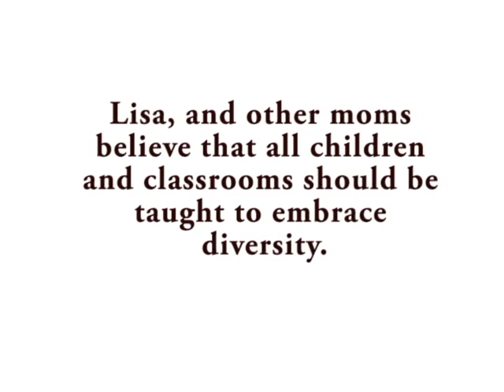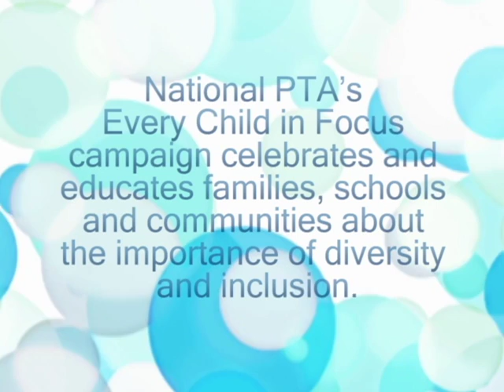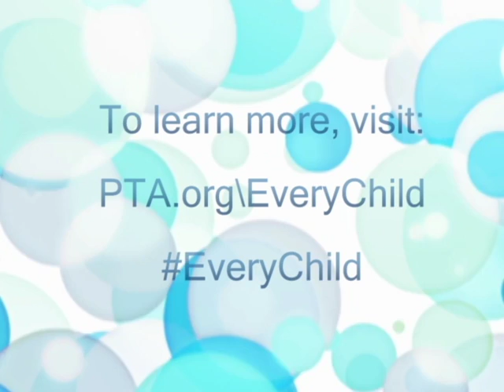National PTA - Every Child in Focus - Special Education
Every Child in Focus reinforces National PTA's mission to advocate for every child—with one voice—so all families feel invited and welcomed within PTA, and are equipped with the tools to support their child and improve the school, which makes a difference for every child.